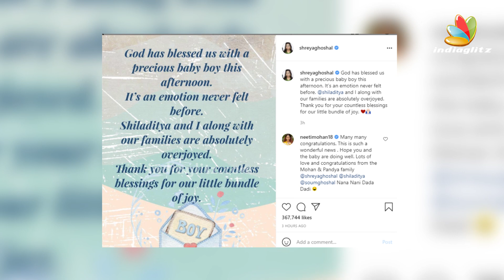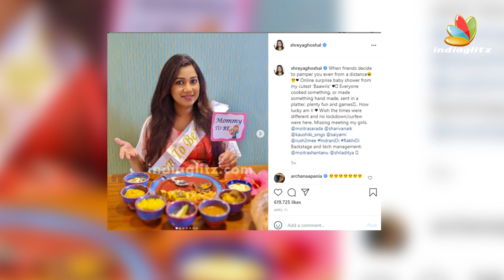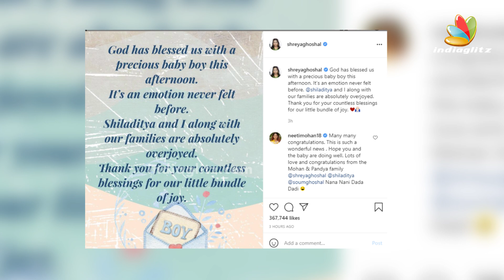അമ്മയായ സന്തോഷം അറിയിച്ചു ഗായിക Shreya Ghoshal..